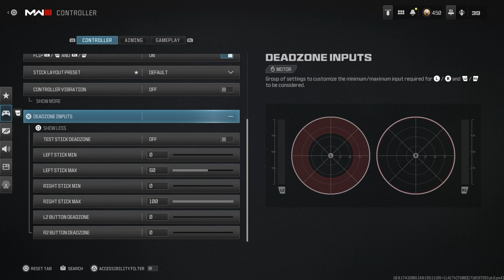Best settings for movement on CONSOLE